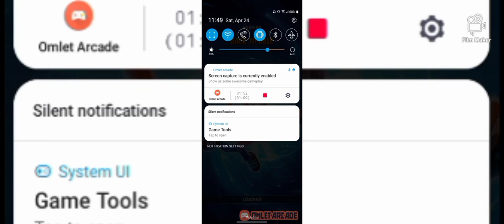Coco on the run gameplay: Facing Frosty Crab